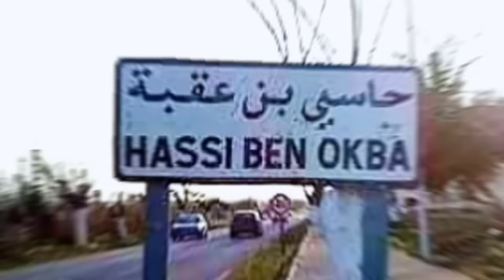الشيخ منور الغليزاني Cheikh Menaouar Relizani Liyam Li Mchaw | 2022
اذا كنت مشاهد جديد ما عليك إلا الإشتراك ✔ في القناة ليصلك كل جديد 🔊 ❤
قصيدة ليام لي مشاو من قصائد الشيخ أحمد بوزيان
من أداء الشيخ منور الغليزاني و القصاصبة الشيخ الحبيب و الشيخ المجاهد
تصوير قناة  @GASBAAlgerien
حصريا 2022
ملاحظة :
80 % من المتابعين لم تصلهم كل الفيديوهات لانهم لم يشتركو في القناة
صفحة الفايسبوك :
Copyrights 2022 ©️